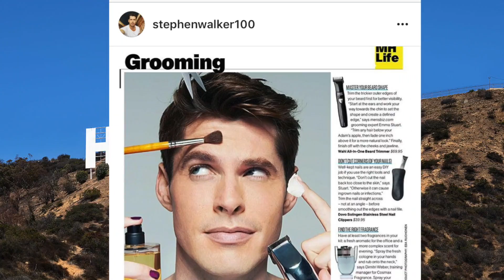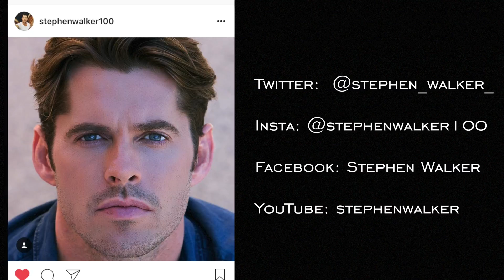STEPHEN / WALKER : WEEK 1 [Winters Day]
My first vlog here in LA.